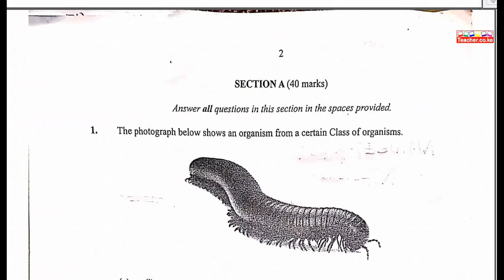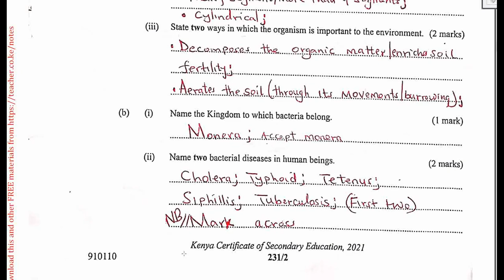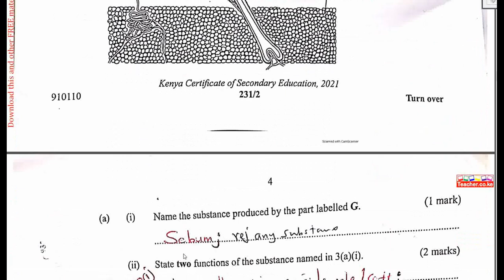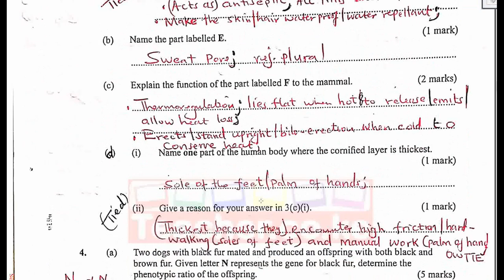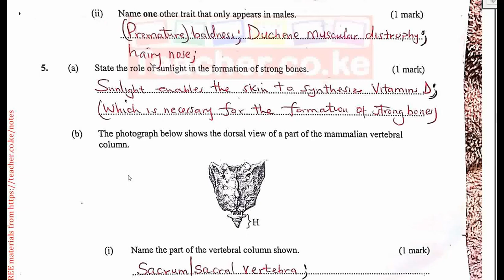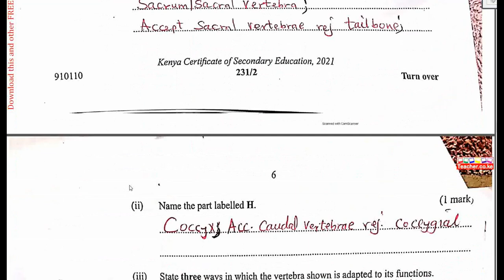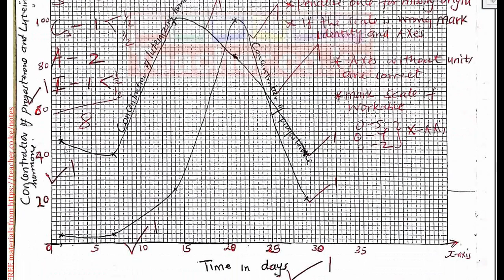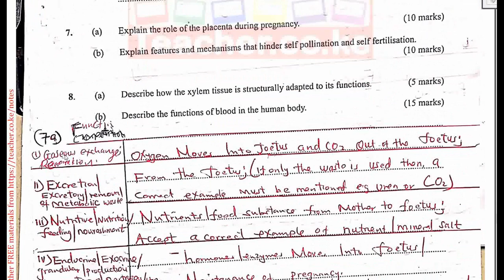KCSE 2021 BIOLOGY PAPER 2- KNEC marking scheme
In this video we shall Look at  KCSE 2021  BIOLOGY   2- marking scheme . This video is meant to help Learners as they prepare for their KCSE exams.